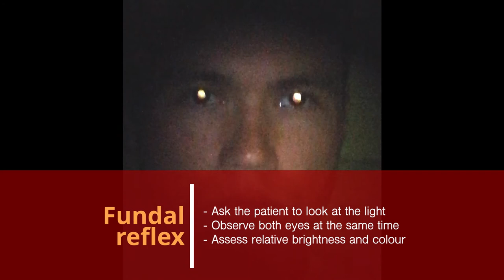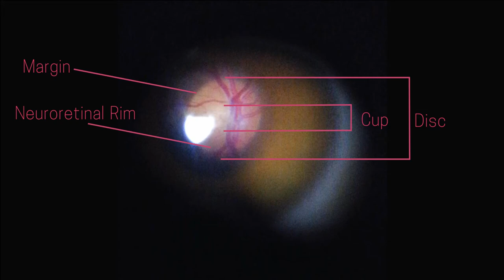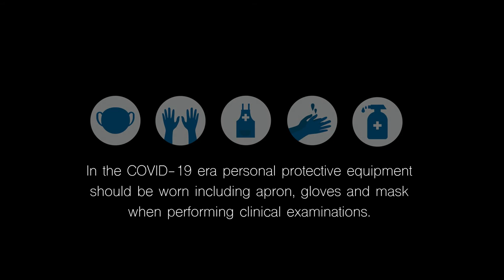Direct ophthalmoscopy examination using the Arclight ophthalmoscope (Arabic)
This video describes how to perform direct ophthalmoscopy using the Arclight low-cost ophthalmoscope. Direct ophthalmoscopy allows identification of all the major blinding diseases. This includes cataract, glaucoma and diabetic retinopathy. Direct ophthalmoscopy examination of the optic nerve for signs of papilloedema can also help detect raised intra-cranial pressure and brain tumours.

A simple, quick and effective systematic approach to the direct ophthalmoscopy examination is illustrated in the video including:

- General inspection of the eye
- Set up of the Arclight ophthalmoscope
- Red reflex test
- Fundoscopy of the optic nerve and retinal vessels

For more clinical examination videos and to learn about the Arclight Project social enterprise